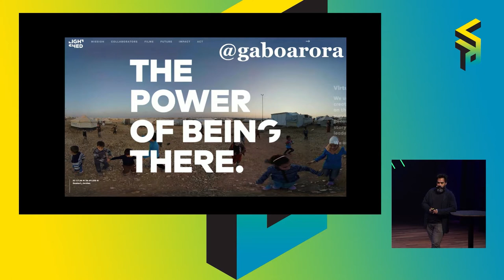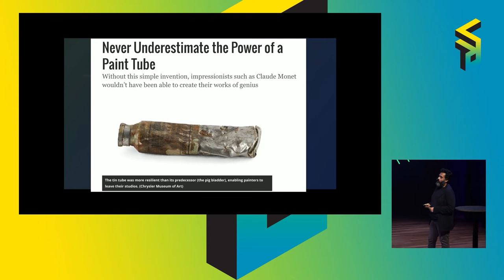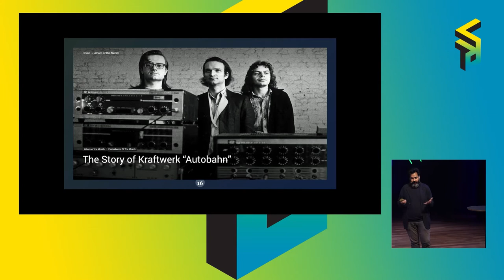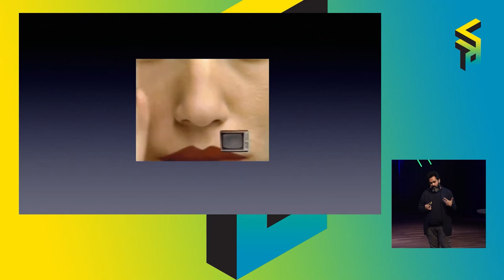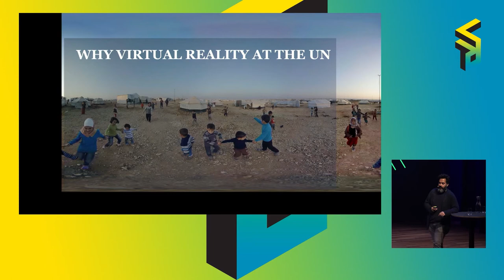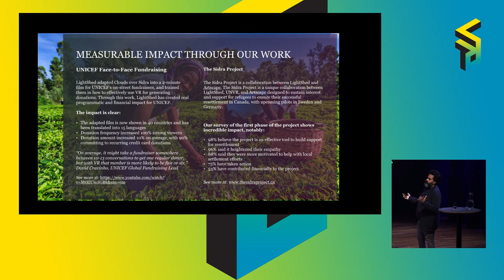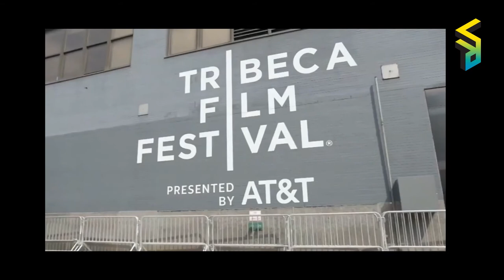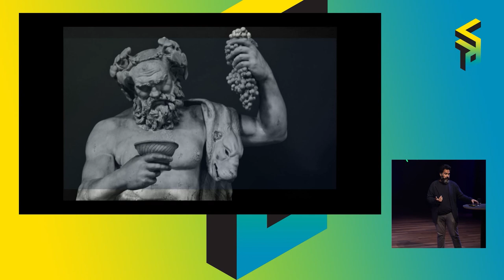Nordic VR Forum 2019: Gabo Arora (Keynote)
Titel: "Stories That Matter. How creative technology and storytelling can build a new movement"

Gabo is a world renowned multi-award winning immersive artist, professor and former UN diplomat who works with the most cutting-edge emerging technologies, such as virtual and augmented reality, to tell some of the most important stories of our time. His work has made measurable social impact as part of campaigns for UNICEF, USC Shoah foundation and the Nobel Peace Prize committee, among many others, and is part of the permanent collection of the Museum of Modern Art in New York. He has had the honor of being the UN’s first-ever creative director; a Davos World Economic Forum Arts and culture leader; a member of the Council of Foreign Relations; and is the Founding Director of a new lab dedicated to Immersive Storytelling and Emerging Technologies ( ISET ) at Johns Hopkins University.

Video edit by Tord Kristian Skancke.